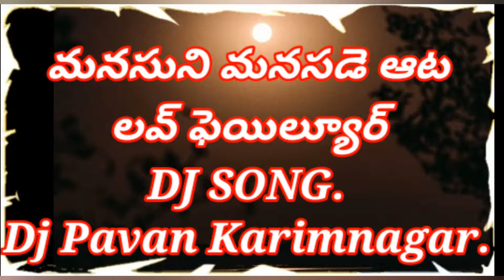Manasuni Manasade Aata Love Failure Dj Song | Remix By Dj Pavan Karimnagar